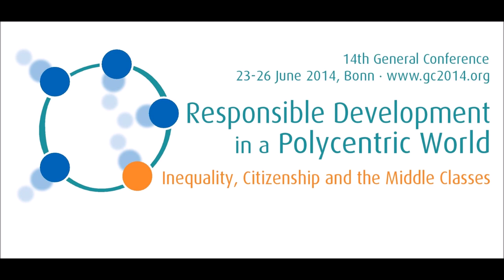From Development in the South to Global Transformation – What Future for Development Studies?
Panel on the occasion of the 50th anniversary of the German Development Institute/Deutsches Institut für Entwicklungspolitik (DIE)

Part of the 14th EADI General Conference “Responsible Development in a Polycentric World: Inequality, Citizenship and the Middle Classes”

Wednesday, 25 June 2014, 1.30 pm

Moderator:

Jörg Faust (Prof. Dr.), German Development Institute/Deutsches Institut für Entwicklungspolitik (DIE)

Speakers:

Isa Baud (Prof. Dr.), EADI President
Siddharth Mallavarapu (Dr.), Käte Hamburger Kolleg/Centre for Global Cooperation Research
Dirk Messner (Prof. Dr.), Director of the German Development Institute/Deutsches Institut für Entwicklungspolitik (DIE)  and Professor of Political Science

Development research shares many characteristics with development policy: it has a more or less explicit normative perspective in its research questions; it is geographically related to countries in Asia, Africa and Latin America; and its starting point often is problem-based and thus not neatly circumscribed to one main area of disciplinary knowledge or to one policy sector. Today, the rationale for engaging in development policy is changing as the number of poor countries has diminished considerably in the last 15 years and the largest part of the poor are living in countries with dynamic economies. Relations between OECD countries and Southern countries are thus changing and development cooperation becomes a less and less important part of them. At the same time, global problems are moving more and more into the centre of foreign policy: addressing global challenges such as climate change and financial market stability through collective action becomes imperative for securing domestic welfare. Security challenges in many regions of the world are more clearly intertwined with questions of poverty and economic development.

Today, development research combines sector knowledge with the expertise of area studies – it can analyse and explain problem settings and the success or failure of public policies under conditions of specific poor countries. And it has expertise on the role of external interventions in these settings. This type of knowledge will be relevant in future, too, as most global problems will require international cooperation. There is a variety of alliances that development research can build on in the future, in the process of redefining its research area and its theoretical concepts.